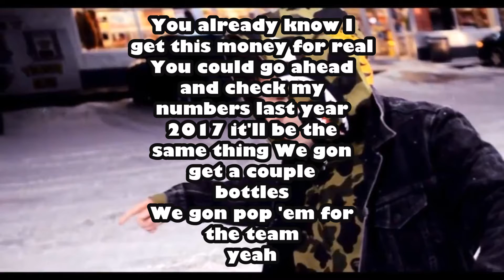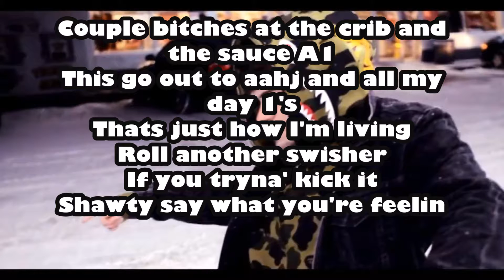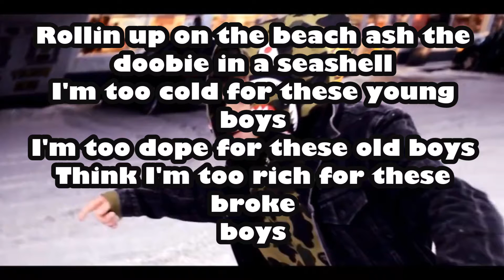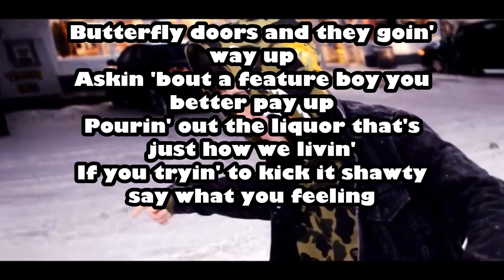Oliver- New Years Day (LYRICS)